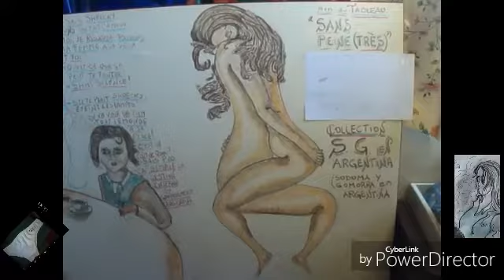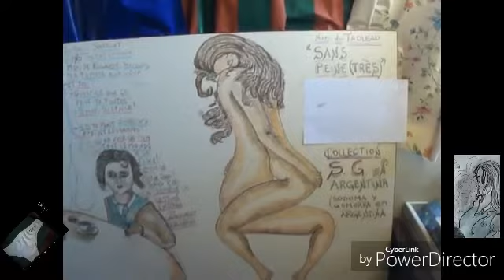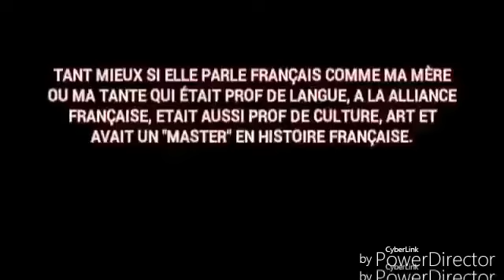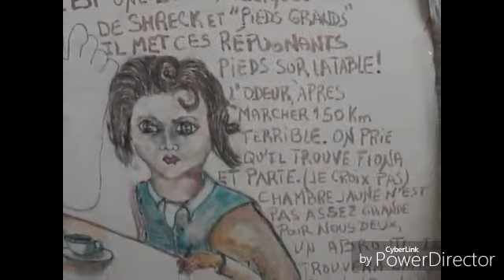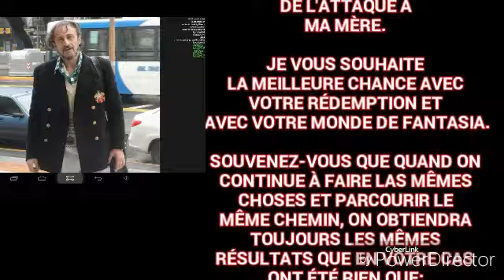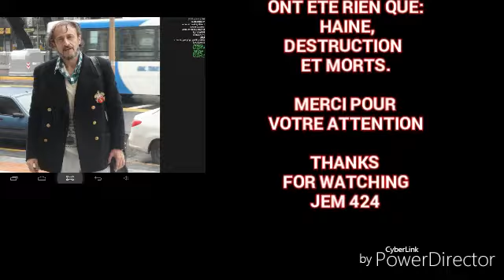SODOME et GOMORRA en ARGENTINA Collection TEMPS MODERNES LE ROYAUME D'ÉROTISME By JEM 424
SEULEMENT TROIS FOIS DES FEMMES M'ONT "AVANCE" LES DEUX PREMIERS FOIS ON A FINI DANS L'HOTEL QUELQUES HEURES APRES, LA DERNIERE J'ETAIS ENDORMI, ET ELLE M'AVANCE DANS LE METRO, MOI L'IDIOTE A PERDU LA CHANCE...CA M'AARIVE SOUVENT D'ETRE TRES TRISTE ET JE NE PRET PAS ATTENTION AUTOUR DE MOI, DONC OUI C'EST VRAI QUE ON A LAISSE PASSER DES OPORTUNITES. BON, ON VERRA SI CET NOUVEAU SYSTEME ME FONCTIONNE, POUR LE MOMENT PAS DES PARTENAIRES. PREMIER TABLEAU FINI. SI TU RESTES ENCORE UN PEU DANS LA TERRASE DU CAFE DU Str.Bck.TU VERRAS POUR TOI MEME, ILS APPARAITRONT BEAUCOUP DE VENDEURS POUR OFFRIR N'IMPORTE QUOI...A VOIX BAISSE, BIEN SUR...MAIS ABSOLUMENT VRAI. TOUTE LE MONDE LE SAIS, ET COMME ILS ONT TROP D'ARGENT ILS ONT AUSSI DES PROTECTIONS.DEVINEZ QUI?..ON NE DIT PAS QUE SOIT MALHEUR D'UNE INSTITUTION, MAIS IL Y A BEAUCOUP DES CORRUPTION...MEME Mr LE PRESIDENT LE SAIS, C'EST UN MENTEUR DE MERDE, LARRON UN PEU COMME TOUTES LES AUTRES. PERSONNE PEUT GARANTIR SECURITE ICI, CET ARGENTINE, L'ARGENT VAUT PLUS QUE LA VIE. AH LA TORTURE ET LE SIFFLET CONTINUENT ENCORE.